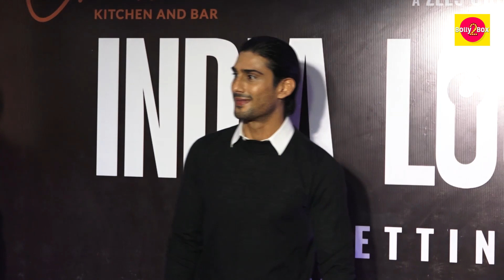Prateik Babbar Supports Shah Rukh Khan & Deepika Padukone's Besharam Rang Song Controversy